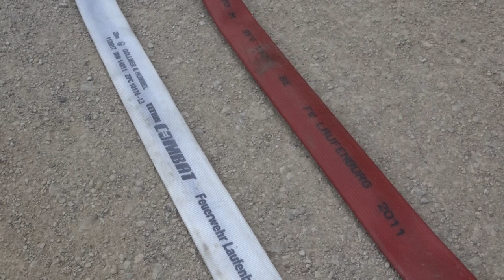FW Laufenburg (CH-D) - Wasserbezug am Rhein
Wurde durch das SO-HA Videostudio Riehen in Laufenburg (CH) gedreht